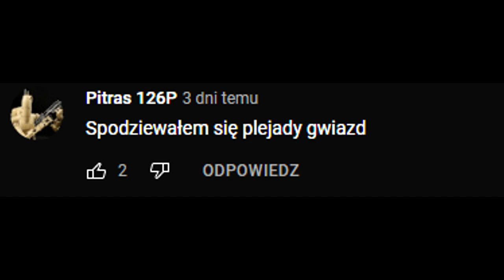FINALIŚCI KTÓRZY NIE ZASŁUŻYLI #5 [Ostatni]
Ostatni Odcinek Finalistów Którzy nie zasłużyli